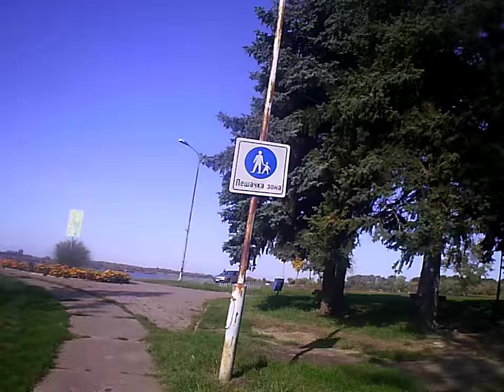Street cam Generplus 4k cam utca narodna put Serbia Vojvodina